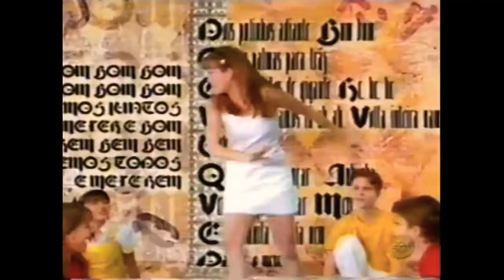CHIQUITITAS 3°temporada abertura versão instrumental